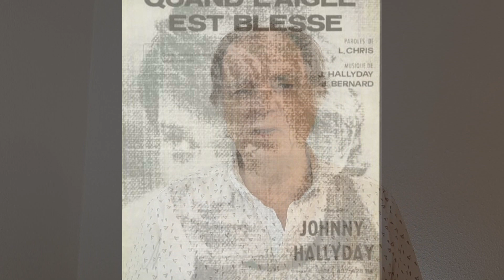QUAND L'AIGLE EST BLESSE, version 2023, par Gérard Vermont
Une composition de Johnny sur le texte de Long Chris début 1968.
Face B du 45 tours "A tout casser".
Merci à Eric pour les arrangements.